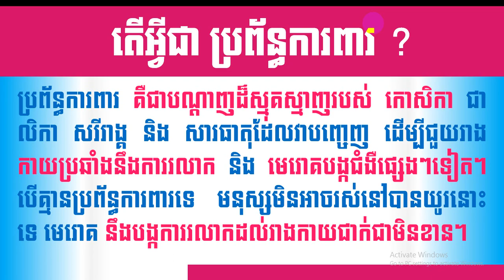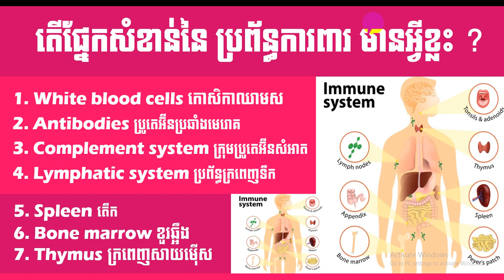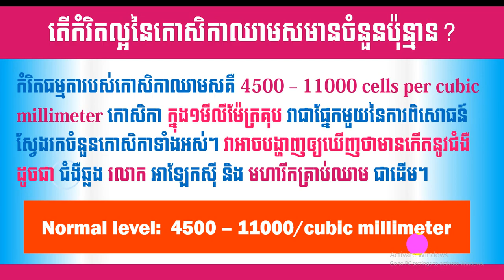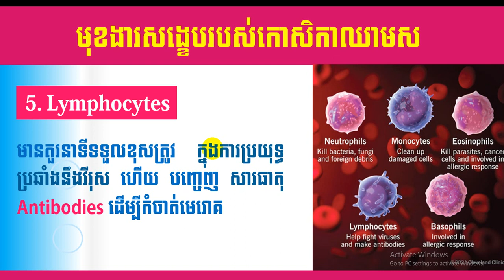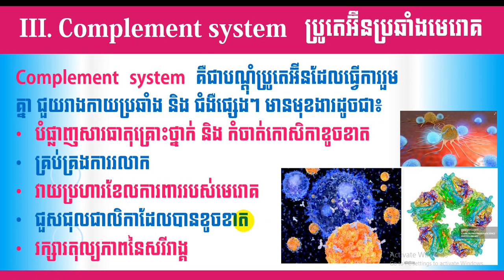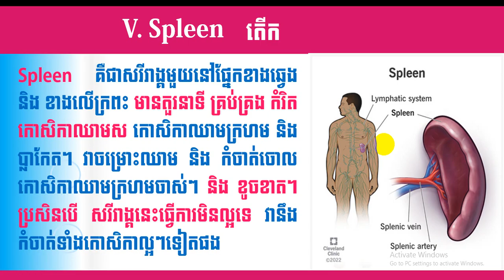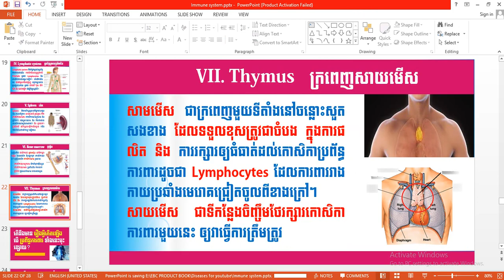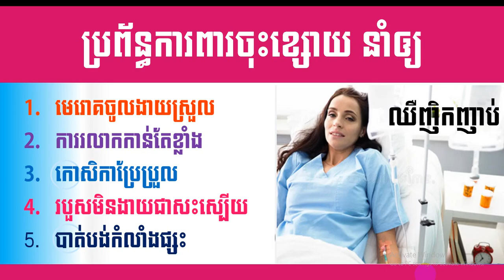EBC ពន្លឺសុខភាព - សារះសំខាន់នៃប្រព័ន្ធការពារ Immune system - English (Pang Leehouv)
សារះសំខាន់នៃប្រព័ន្ធការពារ Immune system ពន្យល់បកស្រាយដោយលោកគ្រូ ប៉ាង លីហ៊ៅ (Pang Leehouv) តំណាងក្រុមហ៊ុន អ៊ីប៊ីស៊ី (EBC)